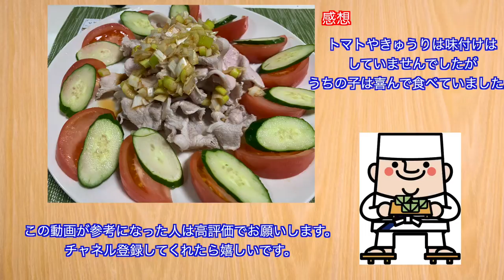【レシピ 醤油大さじ１入れてね！】豚しゃぶサラダの作り方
動画に誤りがありましたので、作る方は追加調味料を入れて下さい。

暑い夏には、ちょっと冷たい食べ物が食べたくなりますよね。
今回作ったのは、サラダに豚しゃぶつけて「豚しゃぶサラダ」を
うちの子は、パクパク食べていました。
なので、作ってみてはいかが？